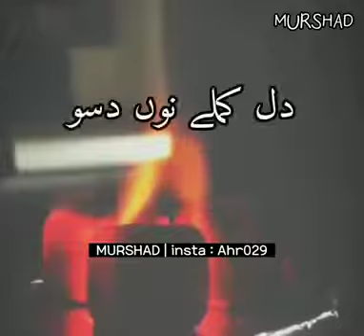Bajo Sajna Dy _ Nusrat Fatteh Ali Khan _ Whtsapp Status